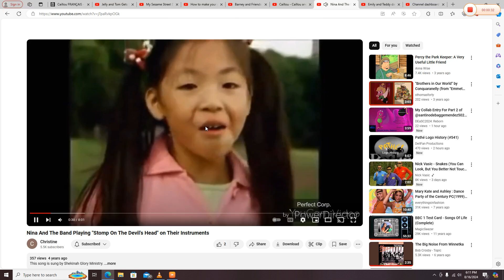Nina and The Band Playing to "Nothing Beats A Pizza" on their Instruments